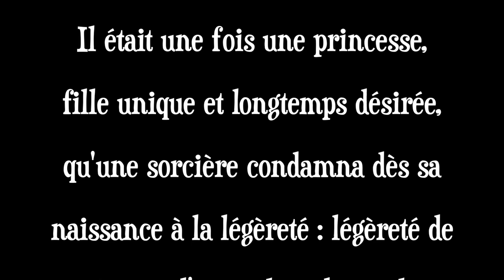TRAILER | LA PRINCESSE LÉGÈRE Cruz - Opéra Comique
Once upon a time there was a princess, only child and long desired by her parents, whom a witch condemned from her birth to lightness: a lightness of body which prevented her from touching the earth, a lightness of mind which made her laugh at everything. What to do with a girl who does not know the gravity of things, wondered the king and the queen? Fortunately, the princess was adventurous...

Streamed on OperaVision on 18 May 2018 at 19.30 CET and for 2 months

CAST

The Princess, the Nurse 1: Jeanne Crousaud
The Queen: Mandoline Zerari
The Prince, the Narrator: Jean-Jacques L’Anthöen
The King: Nicholas Merryweather
The Doctor Déjanthé, the Nurse 2: Kate Colebrook
The Doctor Malofoi, the Page, the Witch: Guy-Loup Boisneau
Violin: Alexandra Greffin-Klein
Clarinet: Bogdan Sydorenko
Accordion: Jean-Etienne Sotty
Orchestra: Ensemble Court-Circuit

Conductor: Jean Deroyer
Director: Jos Houben and Emily Wilson
Set Designer: Oria Puppo
Costume Designer: Oria Puppo
Lighting Designer: Nicolas Simonin
Movement Director: Eric Nesci
Ircam musical computing: Augustin Muller
Magician: Carmelo Cacciato
Scenery assistant: Roberta Chiarito
Costumes assistant: Clémentine Tonnelier
Vocal coach: Juliette Journaux